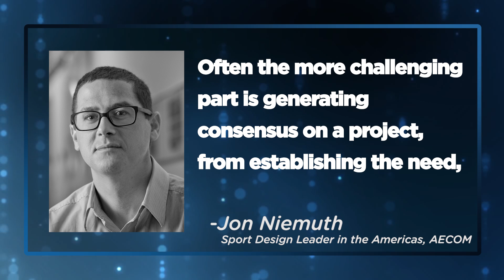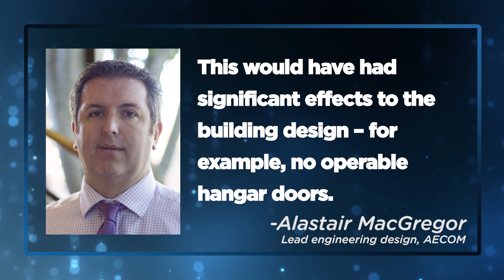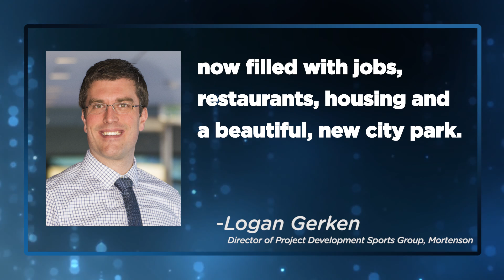How Super Stadiums Are Designed and Built | BW Lightbulb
On this episode of Lightbulb, we shine the light on the design and build of modern day super stadiums. We spoke with the individuals responsible for Mercedes Benz Stadium, Golden 1 Center, and US Bank Stadium, and they told us how complex these projects can be.